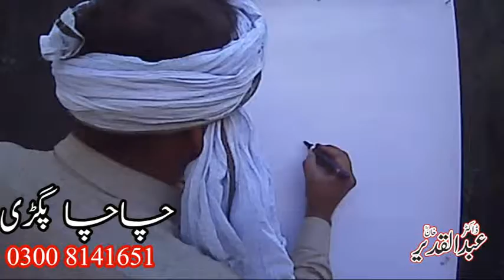Drawing Dr. Abdul Qadeer